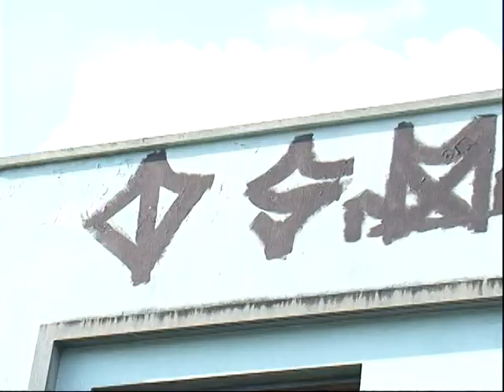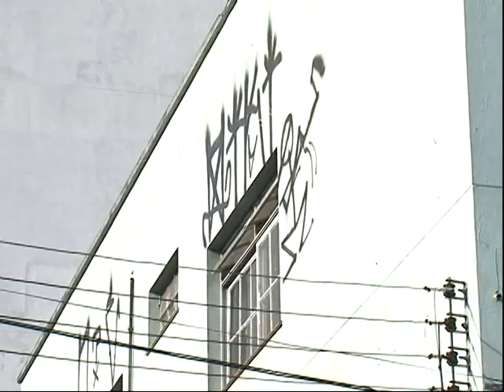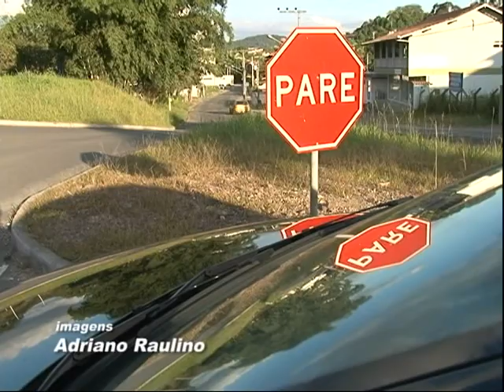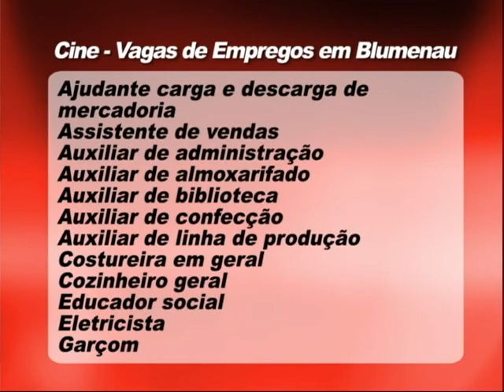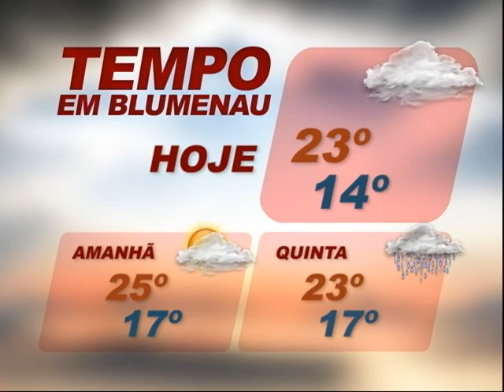TVL Notícias 20 05 2014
No TVL Notícias desta terça-feira:
Moradores do Passo Manso comemoram assinatura de ordem de serviço para pavimentação da via
Falta de visibilidade provoca risco de acidentes em trevo no bairro Fortaleza
Parlamentar vistoria manutenção em via pública no bairro Itoupavazinha